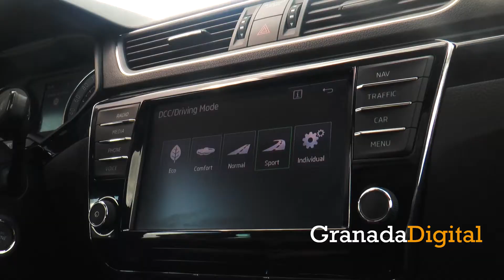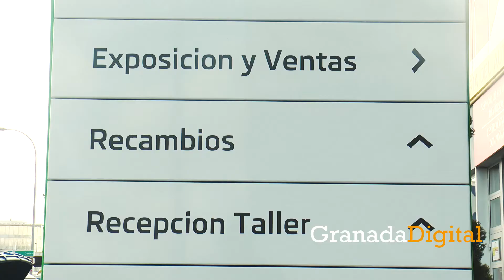SKODA, La marca de coches que bate records se hace más fuerte en Granada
Skoda vendió en el mundo más de 1 millón de unidades el pasado año, batiendo su propio record